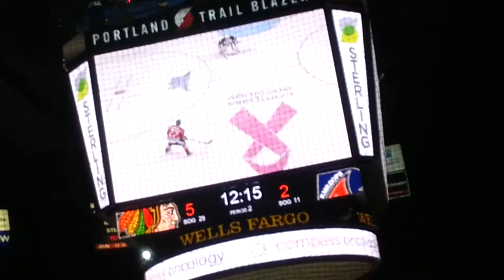Portland winterhawks penalty shot goal vs kamloops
Oliver Bjorkstrand penalty shot goal in the 2nd period